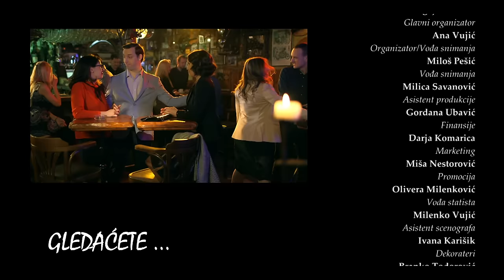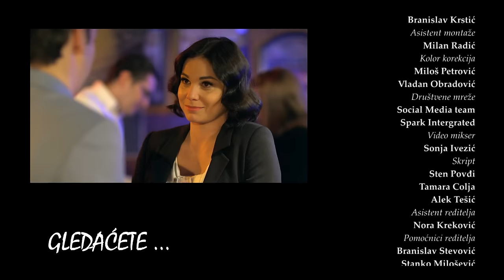Istine i Laži | Sezona 01 | Epizoda 138 (domaća serija)